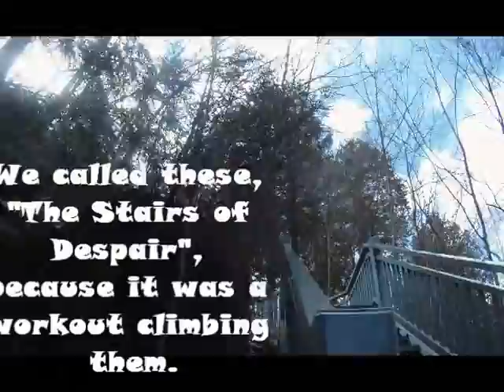Mono Cliffs April 21, 2013